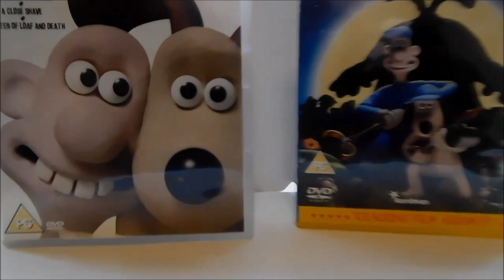WALLACE AND GROMIT The Collection on the Review Show